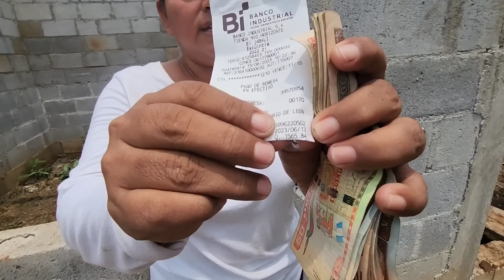Mi Familia Se Enteró De Mi Pretendiente🥺Maricela Le Prohíben Tener Una Relación,Su Papá Le Dijo Esto